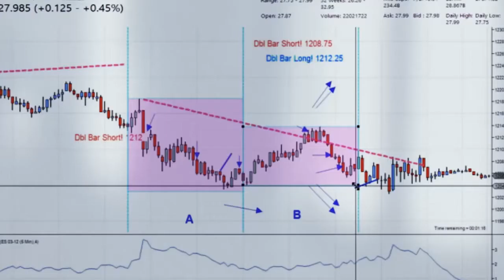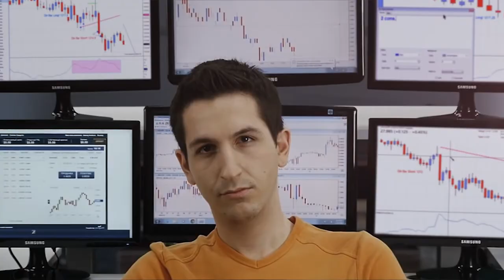Daily-11.11.2014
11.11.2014. Bankir-TV-MaxiMarkets. Бонус до 5000$